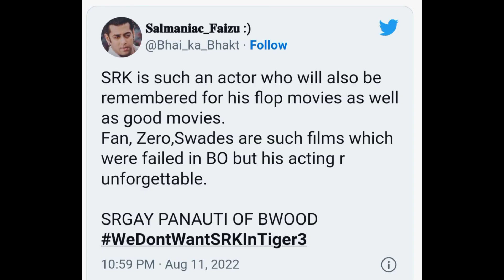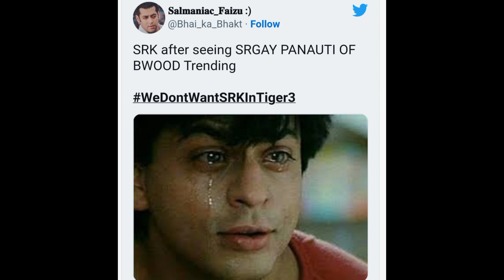Salman Khan WeDontWantSRKinTiger3 trends post